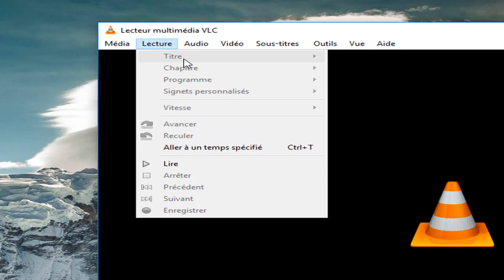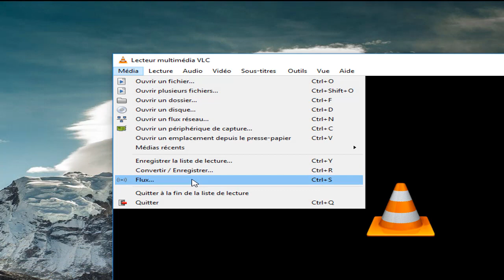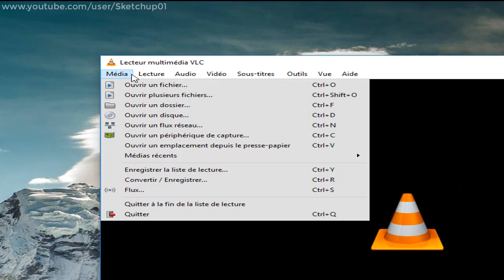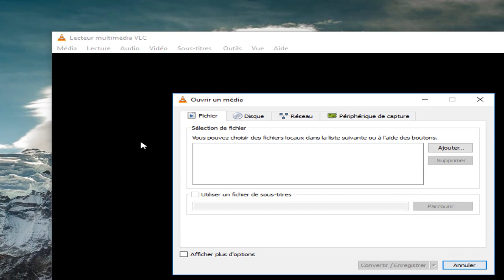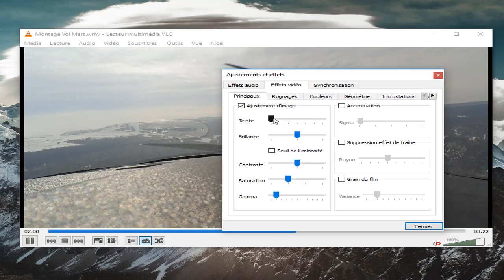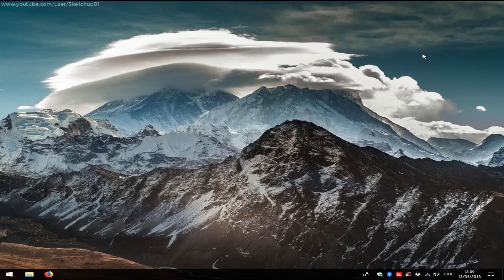10 ASTUCES & FONCTIONNALITÉS PEU CONNUES SUR VLC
Voici quelques fonctionnalités pratiques du logiciel VLC.

▬▬ Liens Utiles ▬▬